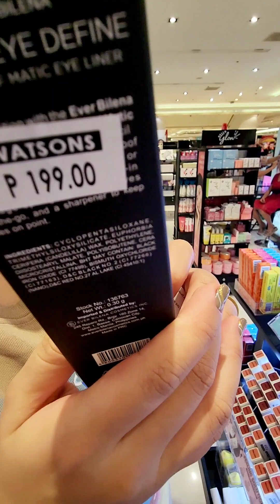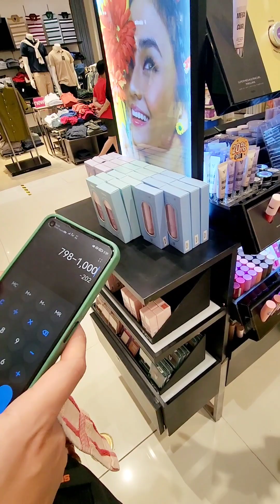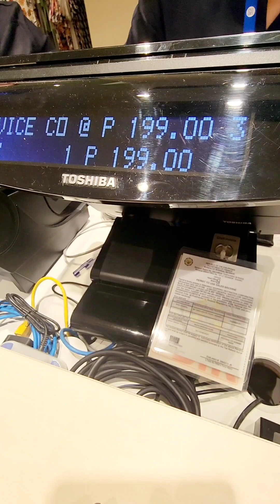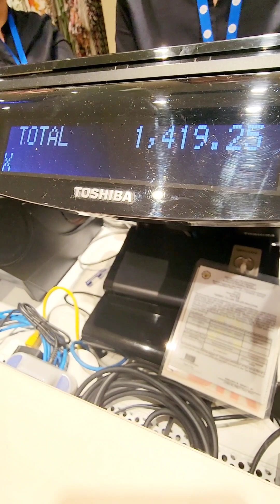1.5k worth of make up birthday challenge for our bunso💜